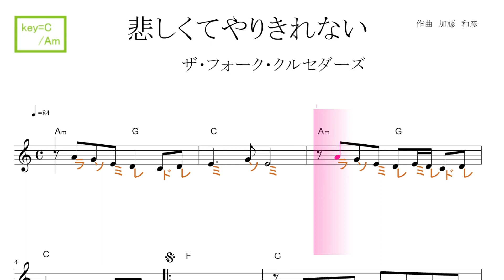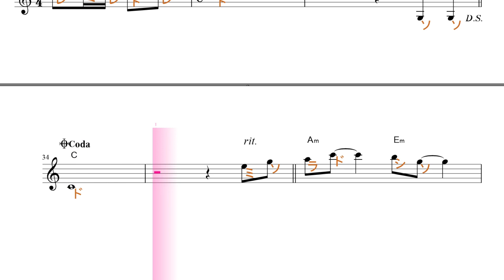悲しくてやりきれない (ザ・フォーク・クルセダーズ The Folk Crusaders) keyd=C/Am ／ドレミで歌う楽譜【コード付き】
使用方法；
１、まずは、流し聴きしてみて下さい。
２、可能なら、本物のオーディオ推奨。
３、速度調節します。youtube 動画は、音程を変えずに、速度を変えることが出来ます。画面右下の設定、再生速度とあり、選べるようになっています。
４、何度か、聞いているだけで、自然と覚えて、音名が、時々でも浮かぶようになって来ます。寝ながら、ループ再生しておいても、効果あります。
５、余裕があれば声も出してみましょう。正しい言葉・文字でなくて構いません。分からない部分は、唸るような感じで。
６、音楽教室の教材などにも最適です。ご活用下さい。
７、他にも、様々な活用法が考えられると思います。